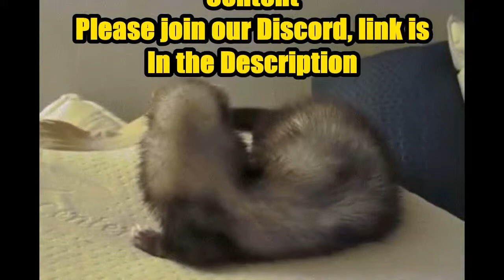Scram - Like Zombies but with Puppets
Its exactly like the title says.